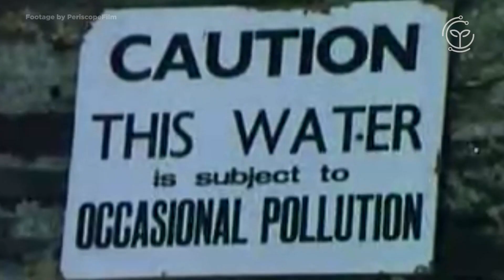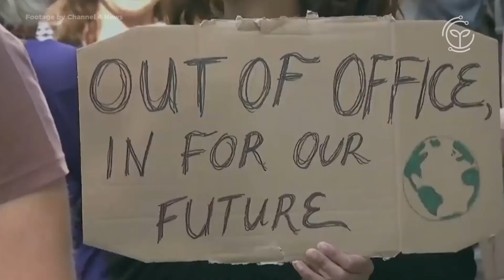Earth Day History